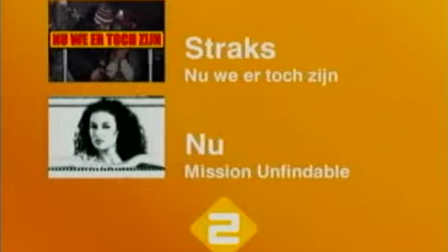The Ghosthunter - Katja Schuurman Sas van Gent Spookhuis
The Ghosthunter ontdekte het Spookhuis Sas van Gent in 1996. Hij ging ook een keer met Katja Schuurman er langs op een nacht. Deze werd bij haar been gepakt. Unieke opname van wat er gebeurde.